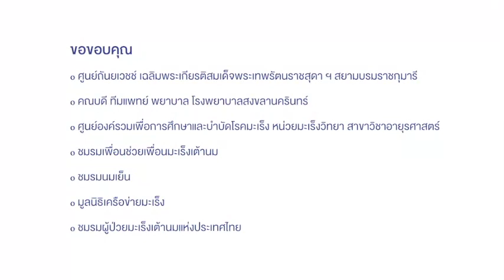การตรวจมะเร็งเต้านมด้วยตนเอง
มะเร็งเต้านมนับว่าเป็นปัญหาใหญ่ของผู้หญิงทั้งหลาย
วันนี้ หมอ ม.อ. มีวิธีการตรวจมะเร็งเต้านมด้วยตนเองมาแนะนำ
ให้เป็นทริคคร้าบบ